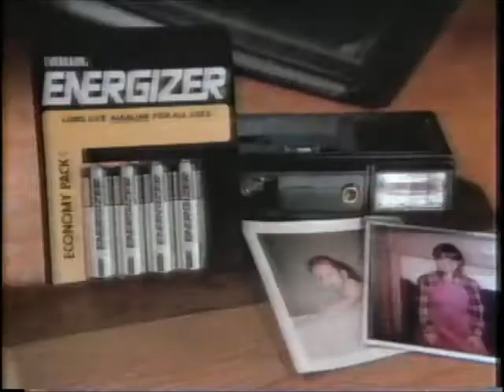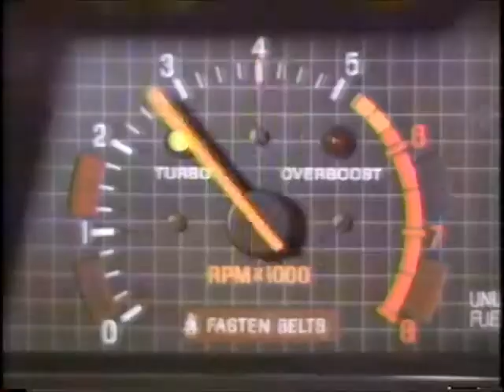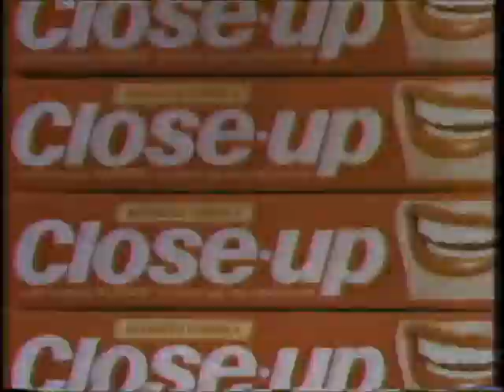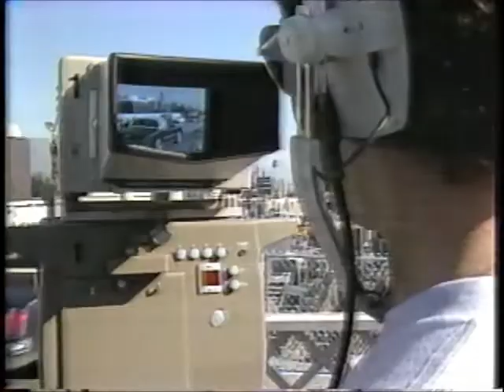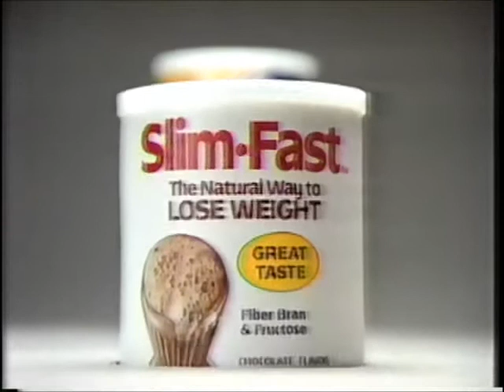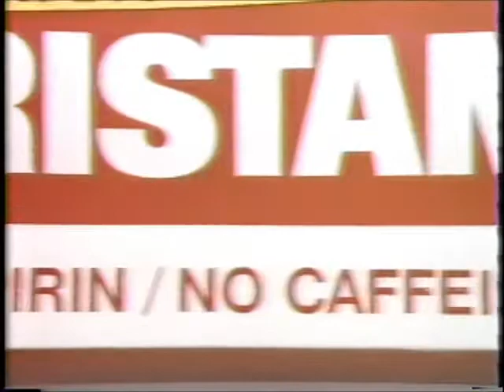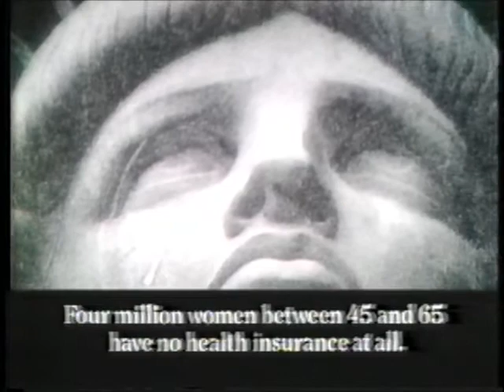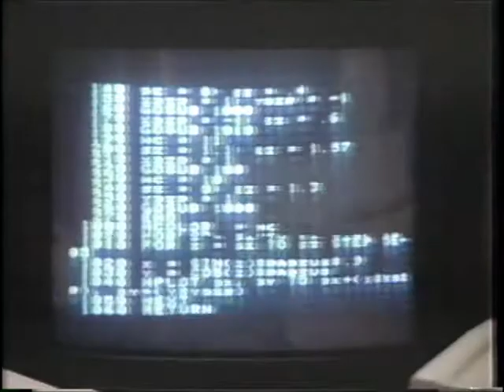KCST (NBC - San Diego, CA) Prime Time Commercial Breaks (Sun. 1/1/1984)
Taken from a New Year's Day (er, evening) airing of "The Enforcer" (which, of course, had to be edited quite a bit for over-the-air TV).  Amusingly, given the movie, there are quite a few family-minded ads here.